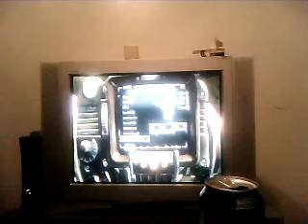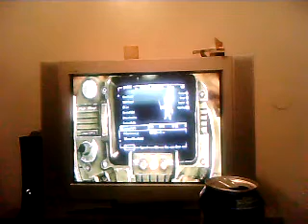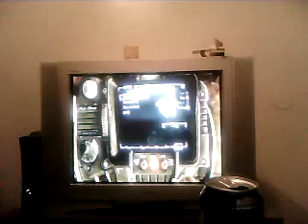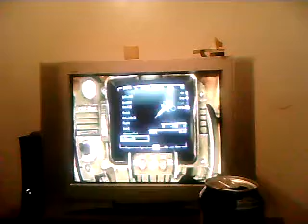Lets Play Fallout 3 pt 6